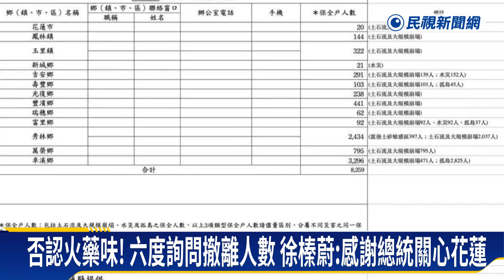花蓮撤離人數「中央地方不同數據」 徐榛蔚：人數重複計算－民視新聞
【民視即時新聞】政治中心／綜合報導1號的中央地方防災會議上，總統賴清德、花蓮縣長徐榛蔚因預防性撤離人數對不上，場面僵持，藍營批評賴清德想立威，徐榛蔚坦承，他們加總數字時重複，才讓總統拿到一份人數較多的版本，也感謝總統關心花蓮。內政部說，賴清德只是想釐清，花蓮如果需要人幫忙撤離，趕緊提出，中央才能支援。